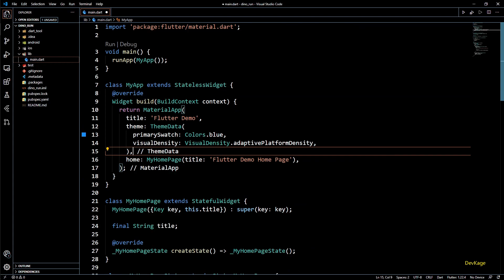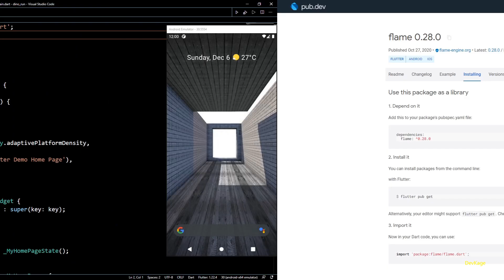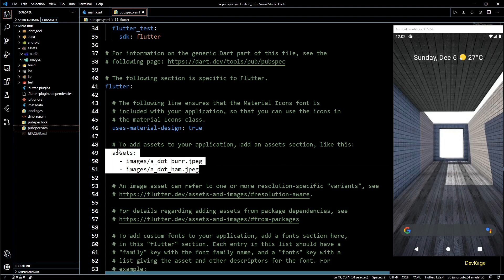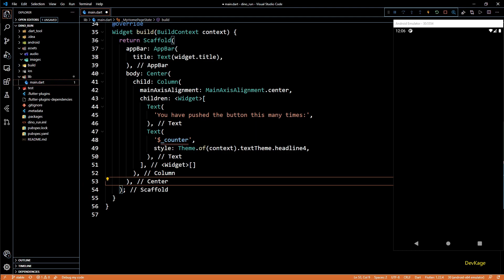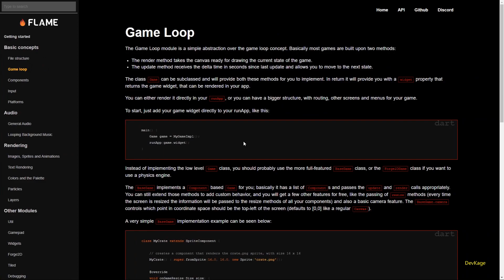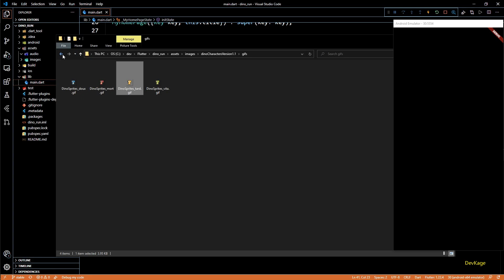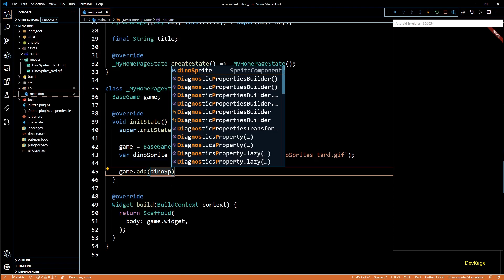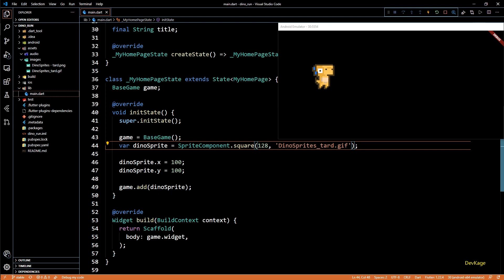1. Project Setup and Game Loop - Dino Run | DevKage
This is the first video in the Dino Run series. In this video I have explained the basics setup required for rest of the series. Also, I have explained in short how most of the games out there work and what a game loop is.